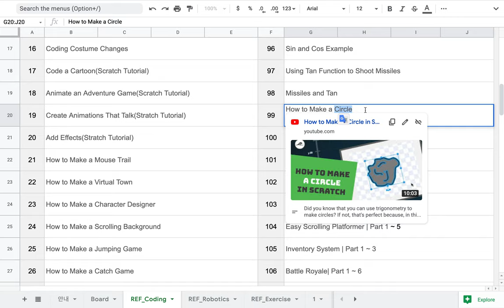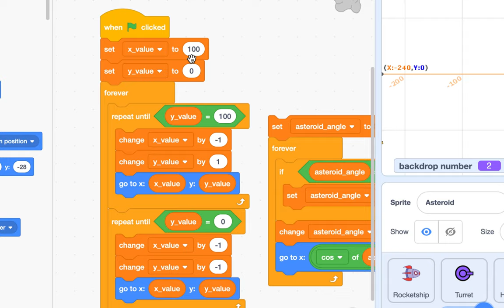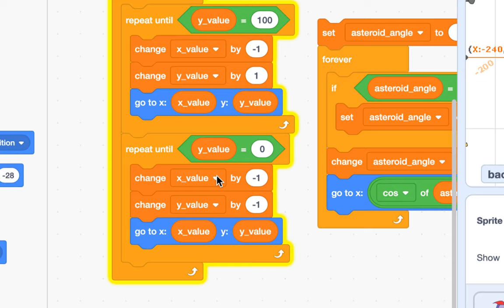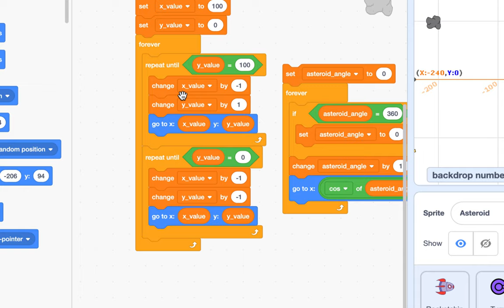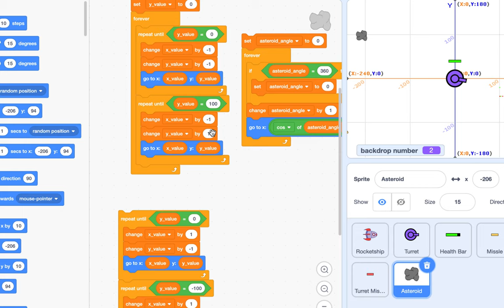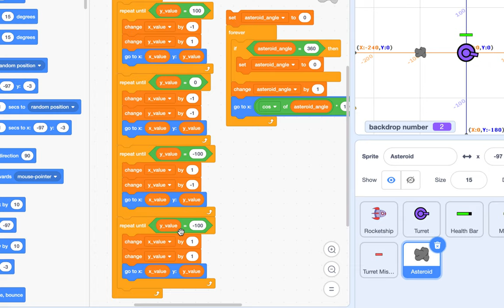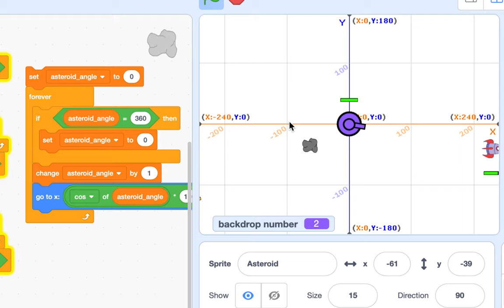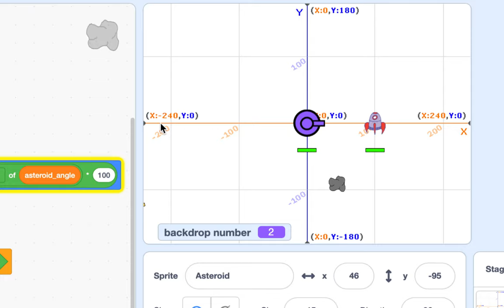[EMC] 196 - 삼각 함수가 생겨난 이유(How to simulate elliptic orbit)